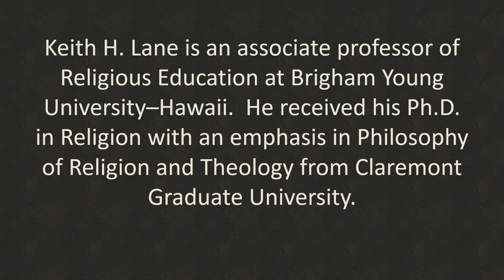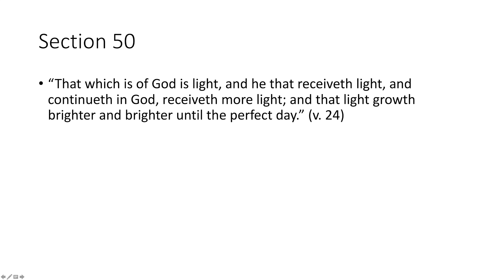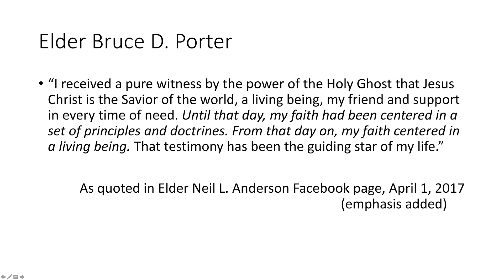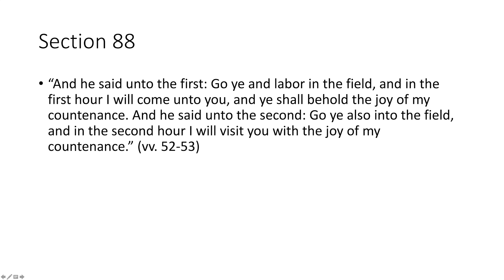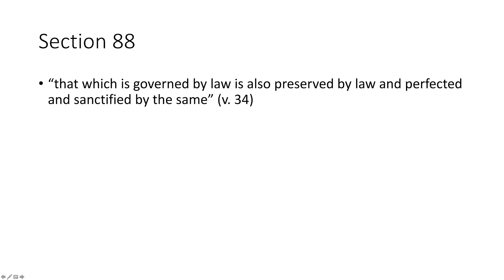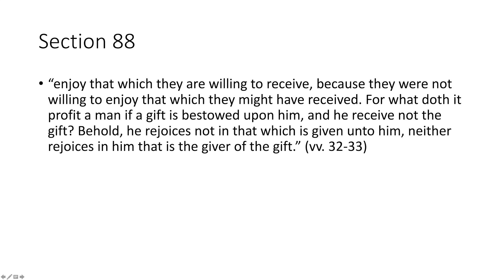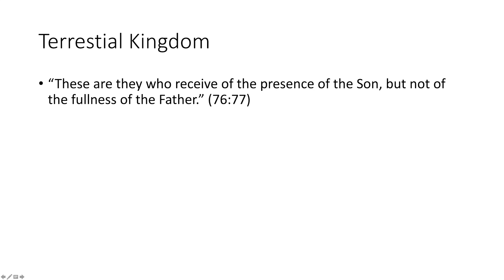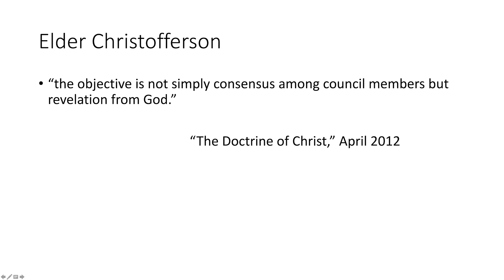Sperry Symposium 2020 - Keith H. Lane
Christ as Our Law: That Which Governs, Preserves, Perfects, and Sanctifies